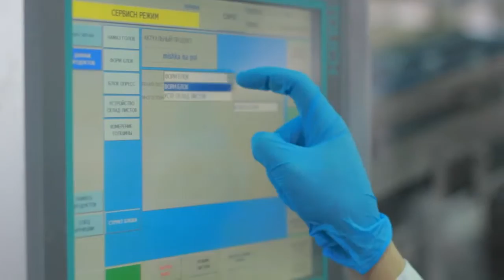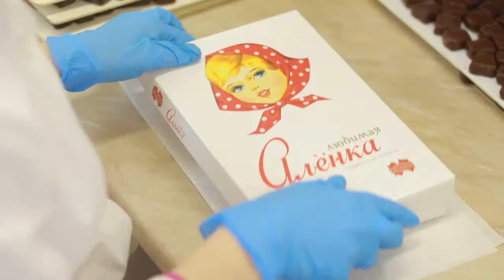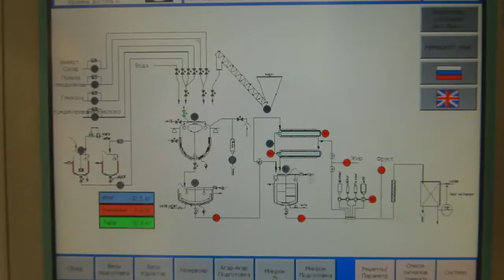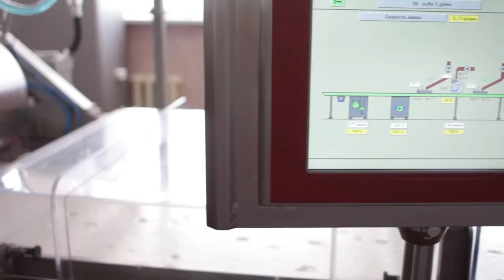Беларусь. Кондитерская фабрика "Коммунарка"